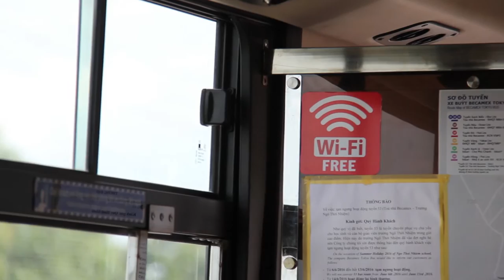Binh Duong New City | Exploring Vietnam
In Vietnam's Binh Duong province, a new city is slowly being built. Aptly called, Binh Duong New City, the area will one day be the administrative capital for the province. Unlike most of Vietnam, it's clean, spacious, green, and relatively empty.
I try out their new Becamex Tokyu bus, have a look at an apartment in the Japanese-style Sora Gardens, and drive the vast empty roads that may one day be filled with cars and bikes.

Read about Binh Duong province and its capital Thu Dau Mot on my

---/// ABOUT ME \\\---
I live in Chengdu, China and am constantly exploring and traveling the country and other parts of Asia.